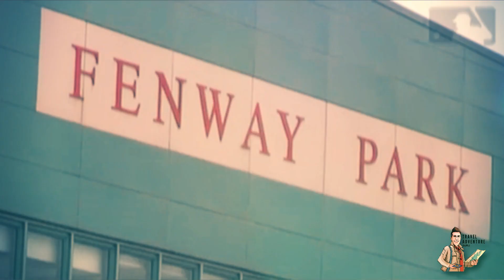Best Stadiums To See A Major League Baseball Game!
Hi there, and thank you for visiting the Travel and Adventure Guru! In this video, we’ll go over the best baseball stadiums to visit to watch a game.

There are many reasons why people love baseball in America.
First, baseball has a rich history and tradition in the United States. It has been played in the country for over 150 years and has been a major part of American culture for much of that time. Many people have grown up playing baseball, watching it on television, or attending games in person. This familiarity and connection to the sport has led to a strong sense of nostalgia and affection for the game.
Second, baseball is considered a "thinking man's game." The strategy and tactics involved in the sport require players and coaches to constantly make decisions and adjustments on the field. This aspect of the game appeals to those who enjoy mental challenges and analyzing different scenarios.
Finally, baseball is a sport that can be enjoyed by people of all ages and skill levels. It can be played by kids in Little League or adult recreational leagues, and it can also be watched as a spectator sport at any level, from local high school games to major league games. This accessibility and inclusivity contribute to the popularity of baseball in America.

Here are some famous baseball stadiums that you might consider visiting to watch a game:
Fenway Park: Located in Boston, Massachusetts, Fenway Park is the oldest ballpark in Major League Baseball. It is known for its iconic Green Monster wall in left field and its unique layout. When it comes to food, you can't go wrong with some classic New England seafood, such as lobster rolls or clam chowder.
Wrigley Field: Located in Chicago, Illinois, Wrigley Field is home to the Chicago Cubs and is known for its ivy-covered walls and iconic red scoreboard. When it comes to food, you can't go wrong with a Chicago-style hot dog or a slice of deep dish pizza.
Dodger Stadium: Located in Los Angeles, California, Dodger Stadium is the third-oldest ballpark in Major League Baseball. It is known for its picturesque setting in the hills of Chavez Ravine and its iconic white scoreboard. When it comes to food, you can't go wrong with some Mexican-style street tacos or a classic California burrito.
Yankee Stadium: Located in the Bronx, New York, Yankee Stadium is home to the New York Yankees and is known for its iconic white facade and short porch in right field. When it comes to food, you can't go wrong with a classic New York-style slice of pizza or a hot pretzel from one of the many street vendors outside the stadium.
Oracle Park: Located in San Francisco, California, Oracle Park is home to the San Francisco Giants and is known for its stunning views of the San Francisco Bay and its giant Coke bottle and glove in left field. When it comes to food, you can't go wrong with some Dungeness crab or a bowl of clam chowder in a sourdough bread bowl.

See you at the game!!